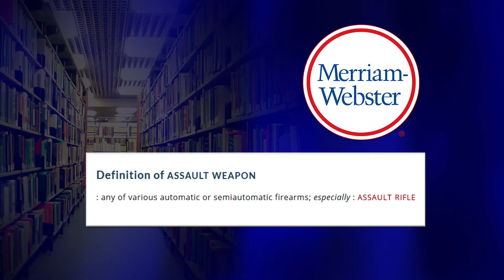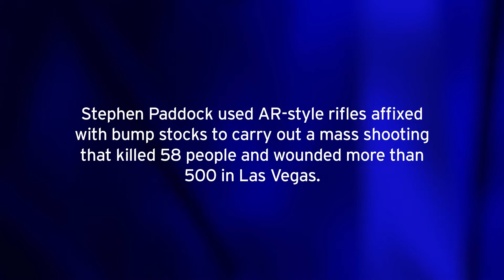Rep. Hunter Wants To Serve The Nation By Continuing To Represent 50th Congressional District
Rep. Duncan Hunter is running for re-election in the 50th Congressional District, which comprises much of San Diego’s East County from Fallbrook and Escondido to Lakeside and Jamul. It also stretches into Temecula in Riverside County. Republican Congressman Duncan Hunter was an artillery officer in the Marine Corps and has represented the 50th District since 2009. KPBS' Jade Hindmon spoke to Hunter on Wednesday, May 2, 2018, at the VFW in Alpine to discuss why he is running for re-election.